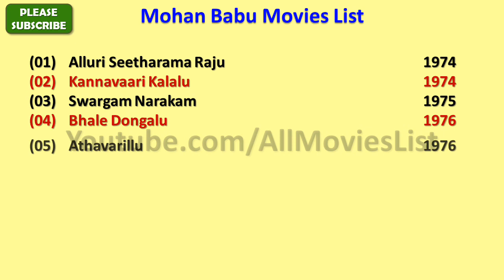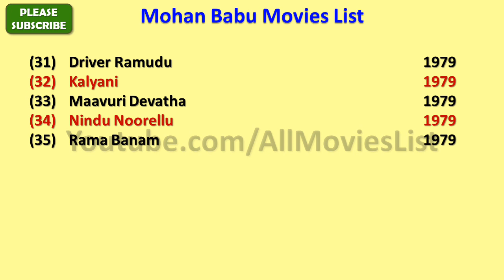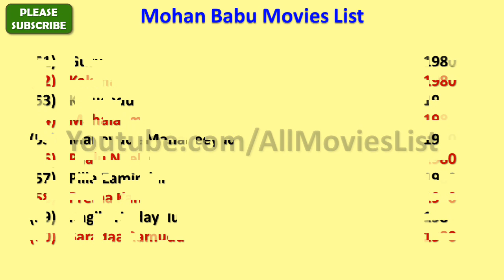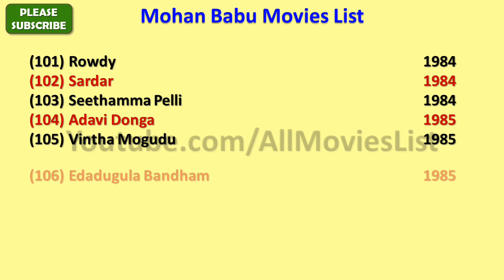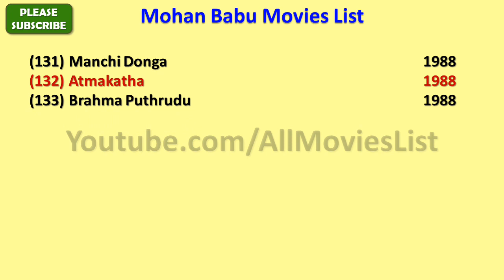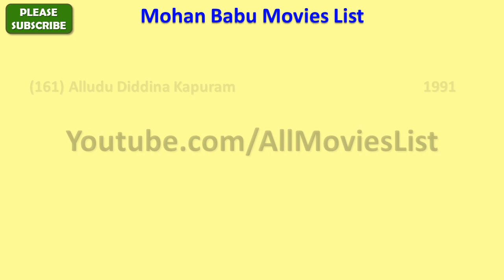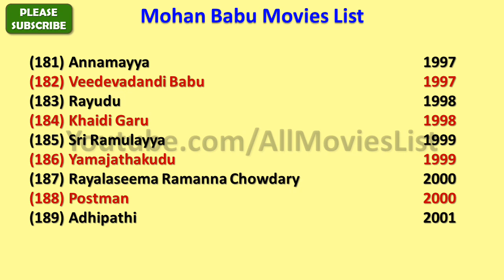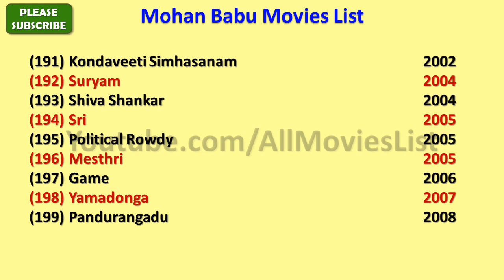Mohan Babu Movies List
I wish, I could upload all Mohan Babu Movies, but however there is an option to watch Mohan Babu full movies by visiting the relevant channels here in Youtube.

When we talk about Mohan Babu all movies list that means it also includes Mohan Babu hit movies or best or super flop films names as well.

Mohan Babu Film list is not complete without mentioning Mohan Babu old movies which were both, blockbusters and super failure as well.

He is one such actor that gave us all kind of performance in his film career and now as a result, we have beautiful Mohan Babu comedy, action, romantic movies list.

Hope you like AllMoviesList effort of making this video of movies list all full hd. For a real fan, MohanBabu total movies are super hit.

With this sentence we are closing this description of list of Mohan Babu movies. We hope you like AllMoviesList try.

These are the complete Mohan Babu filmography for you guys.

I am really looking forward for the new movies of Mohan Babu such as - Major Chandrakanth, Alludugaru, Yamadonga and Pedarayudu.

Mohan Babu songs and his film music are always top notch and it is really impossible for me to rank Mohan Babu songs in any manner.